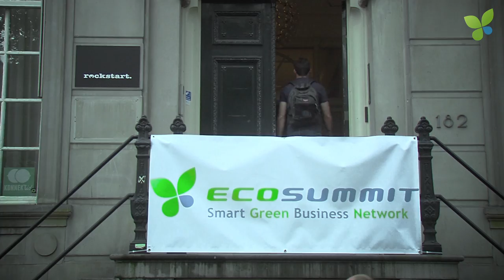ECO16 Amsterdam: Interviews with Shell and SET Ventures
Ecosummit TV moderator Anna Yukiko Bickenbach interviews happy ECO16 Amsterdam participants including Robert Linck (Shell Technology Ventures) and Rene Savelsberg (SET Ventures). This is a very cool warmup for our second Ecosummit Amsterdam happening on 4 July 2017 at Pakhuis de Zwijger.